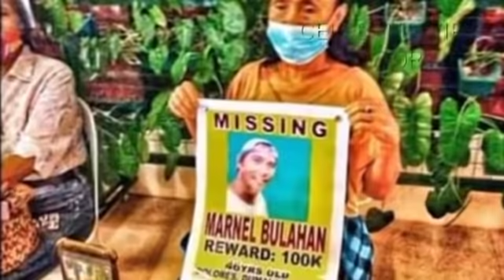UPDATE: KAPATID NG MISIS NG NAWAWALANG SEAMAN NILAGLA6 ANG MGA SANGK0T SA PAGL!GPIT